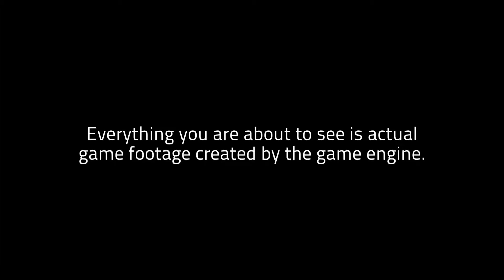Brutal War Crimes Bosnia Sniper Ghost Warrior 2 Trailer